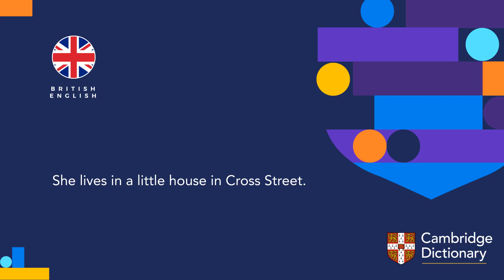How to pronounce house (noun) | British English and American English pronunciation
Learn how to pronounce "house" in British English and American English. Hear the pronunciation of the word on its own and in example sentences.

Look up the meaning of “house” and thousands of other words and pronunciations for free in the Cambridge Dictionary